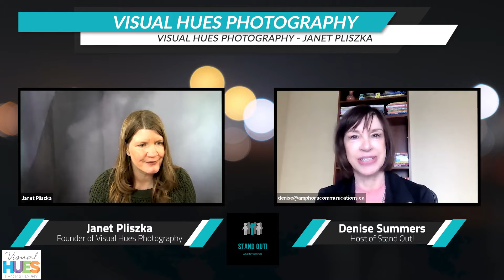Stand Out! - Headshots with a Difference!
Denise Summers, business storyteller and founder of Amphora Communications and host of Stand Out!, interviews Janet Pliszka, Founder of Visual Hues Photography

Daily online business news publication focused on supporting the local economy by sharing timely and relevant information for businesses and entrepreneurs while providing a platform for them to tell their stories to a greater audience

- Promote your brand and story
- Published to a global audience on subscription channel
- Additional viewers of your episodes through free publication on
  MegaPixx Media outlets
- Download your episodes to your personal and company social media pages

Filmed & Edited: Artin Rahim